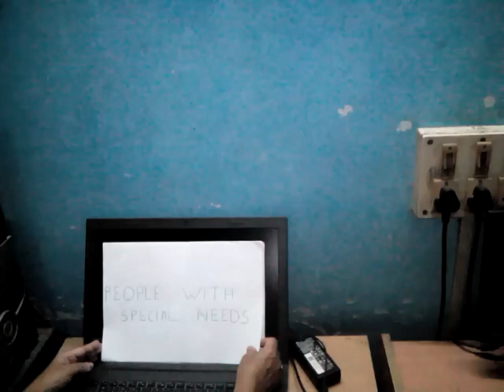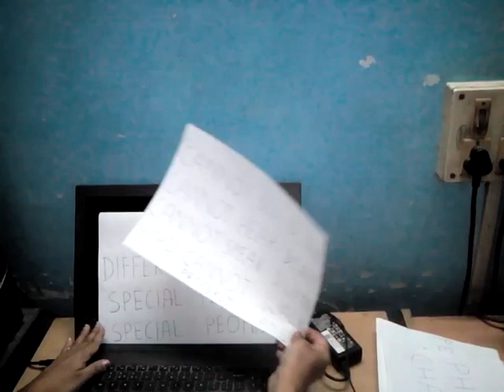CLASS 3 E V S PEOPLE WITH SPECIAL NEEDS PART 1